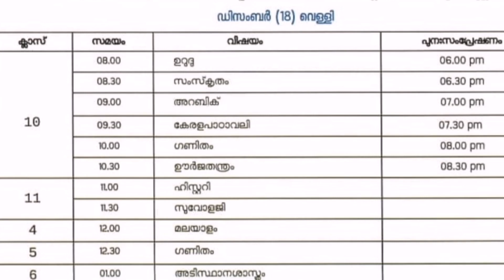TIMETABLE, FRIDAY December 18,, 2020